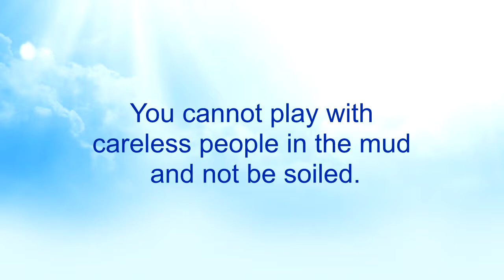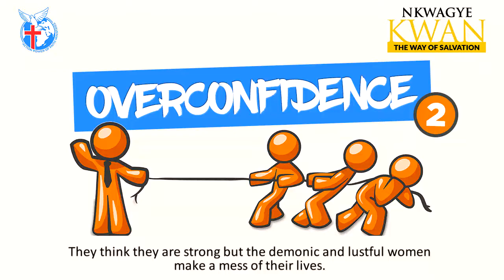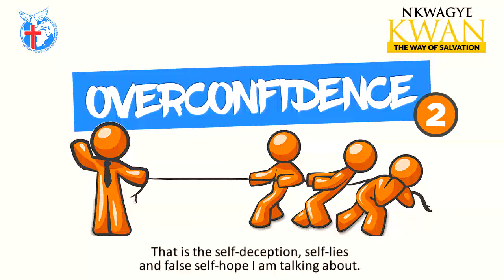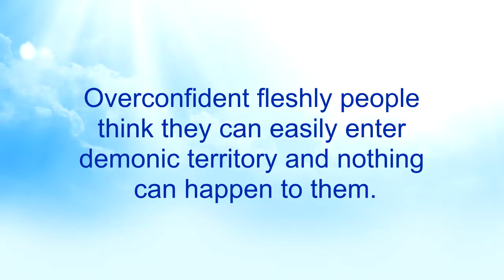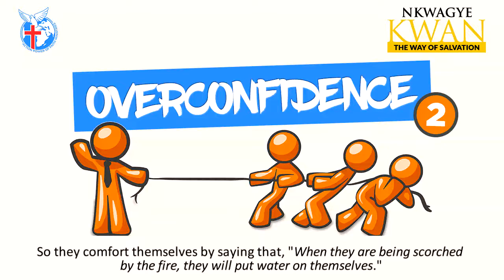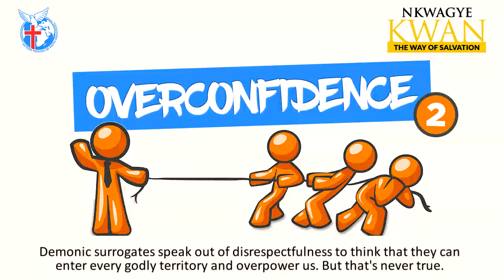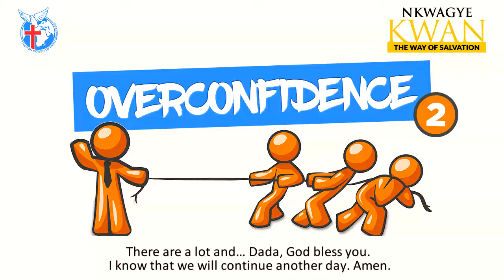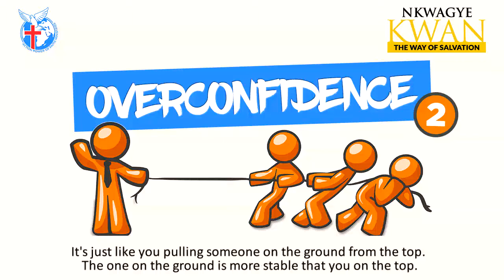Overconfidence 2 - Nkwagye Kwan [28-02-21]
This message reveals how overconfidence causes people to make stupid mistakes with damning consequences. Pastor Kuuku Dadzie also advises us on how to be properly prepped with the power of God before engaging our opponents in their territory.